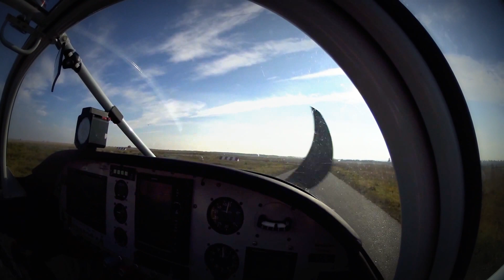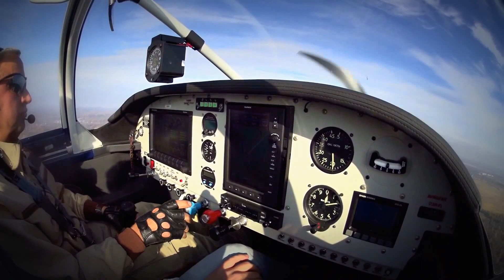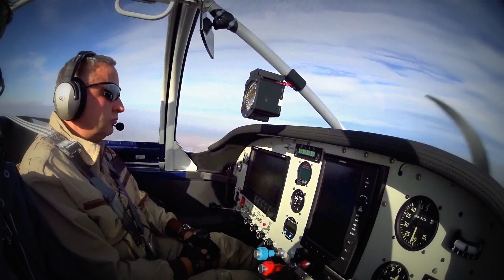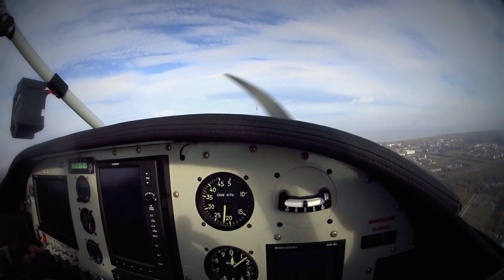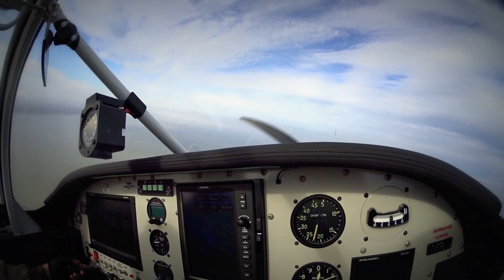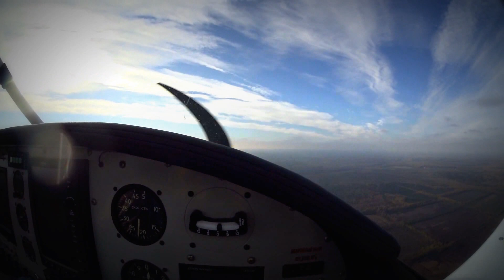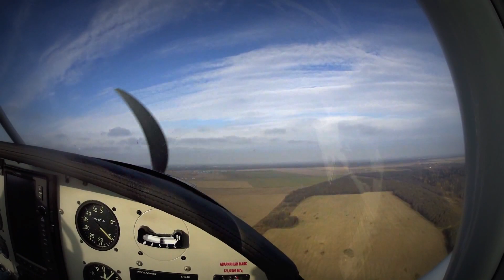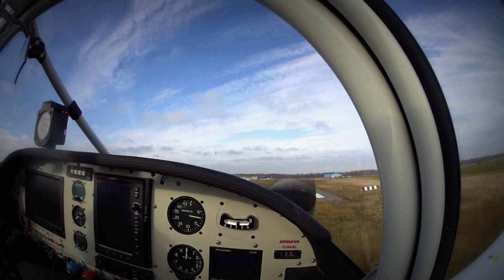Airplane Fly in Russia. 30 минутный полет, Петергоф, Фонтаны, Аэродром Гостилицы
30 minut fly on 250 meters.
30 минутный полет на высоте в 250 метров с Аэродрома Гостилицы над Петергофом и обратно.
Полет провtден компанией PiterPolet.